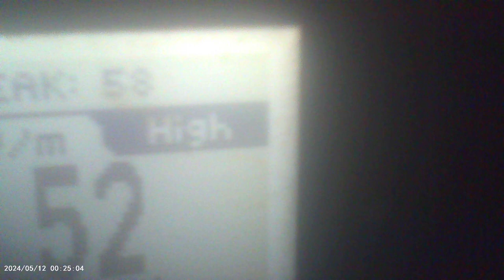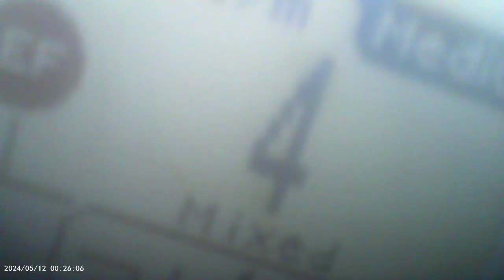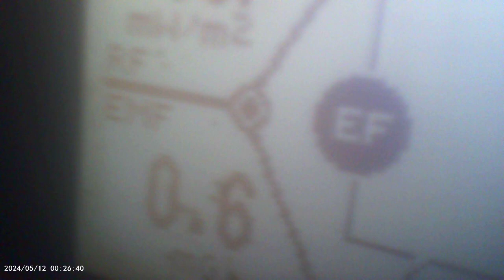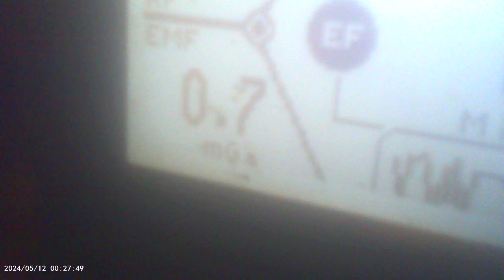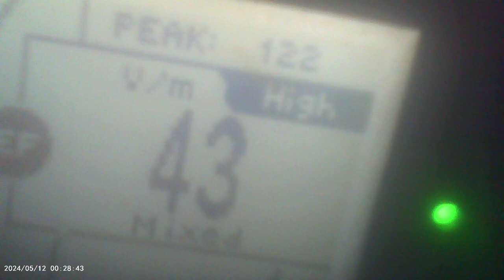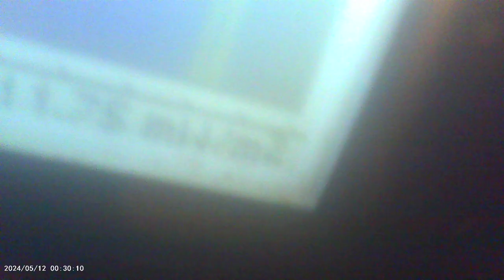I am trying to prove I am being hit with a signal that Dr's wont acknowledge.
I tried to show the difference between me my wife am mom. I only caught like my wife's legs and maybe leaning forward, in this one, but the next one shows my mom better.